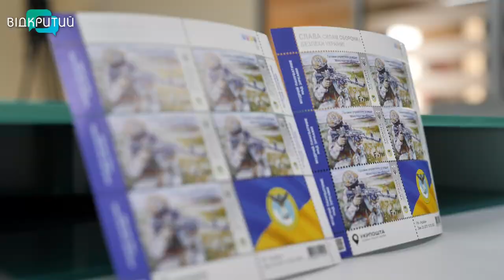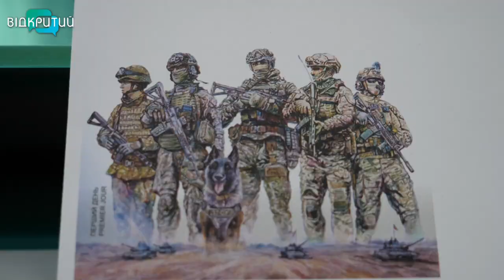У Дніпрі погасили нову поштову марку «Слава Збройним Силам України!»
Нова марка – новий символ Перемоги. У Дніпрі погасили ще одну військову поштову марку. Її присвятили захисникам та захисницям, тим хто вже 492 дня боронить нашу землю і тим, хто віддав своє життя за суверенну і незалежну Україну. Одним з перших придбав марку і наш Даниїл Ніколаєнко.